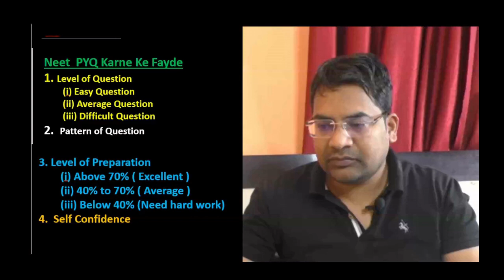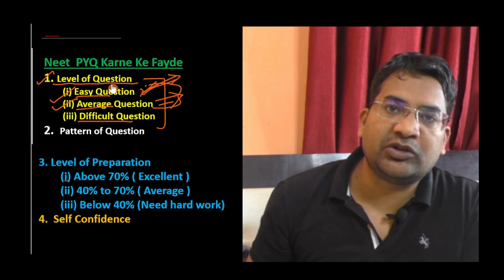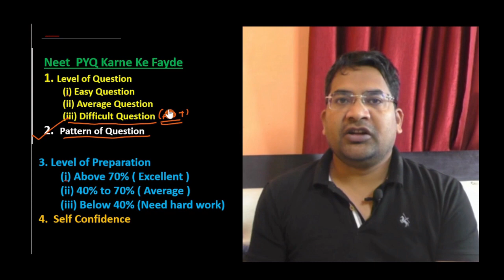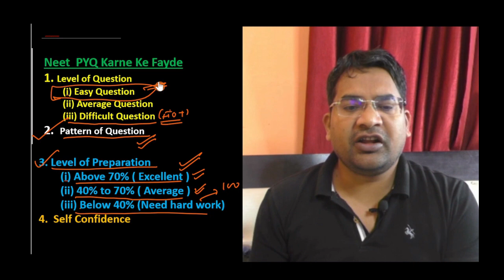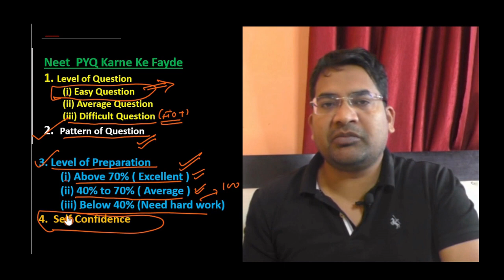Importance of PREVIOUS YEAR QUESTIONS for NEET | नीट pyq करने के फायदे | neet pyq karne ke fayde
Importance of PREVIOUS YEAR QUESTIONS for NEET 2024,
 नीट pyq  करने के फायदे 2024,
neet pyq karne ke fayde 2024 ,